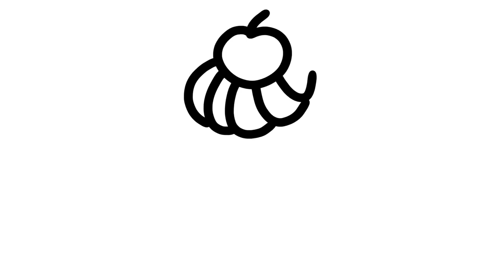Draw sweet cakes and pudding 🍰🍮💕ㅣ Easy drawing for kids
hi there!

How to draw cakes?

Today we'll be showing you How to Draw and color cakes step by step for kids and beginners.
By watching our video you can easily draw a cakes